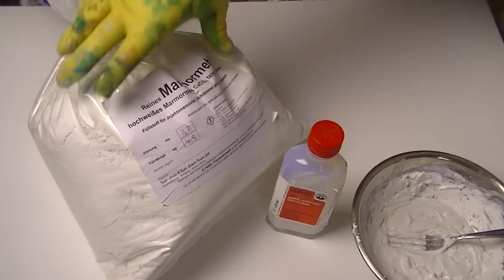abstract painting, Acrylmalerei, Spachtelmasse Marmormehl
...ein abstraktes Acrylbild: vielleicht ist die eine oder andere Technik hilfreich für euch...
an abstract painting: perhaps you can use some of the techniques in your paintings...